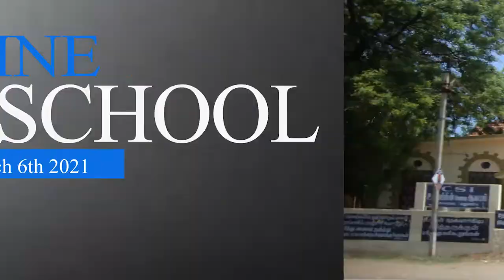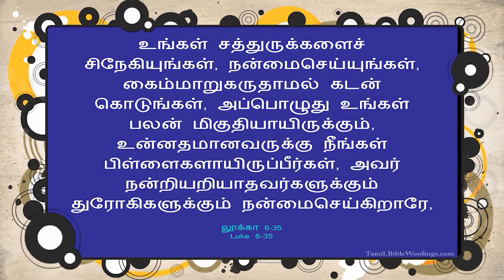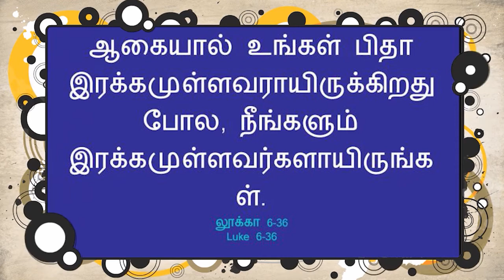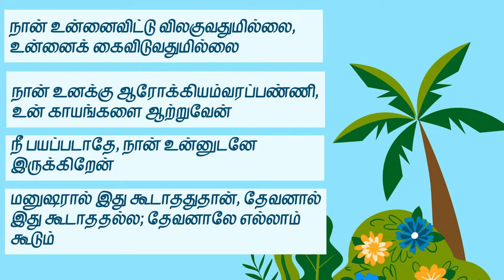Online Sunday School 07.03.2021(Tamil) | CSI Whitin Memorial Church | Best Friend | Promises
Direction and Anchoring :          Mrs.Sharmila Baskaran

                      Story Time :            Rajkumarsr

               Therinthukolvom :        Uma Priscilla

                 Vetha Muthugal :        Mrs.Nisha Rajiv

  Video Editing & Animation :     B.Felix Immanuel Raj